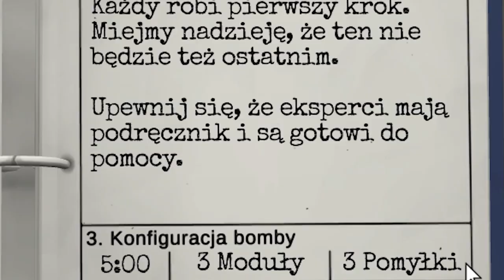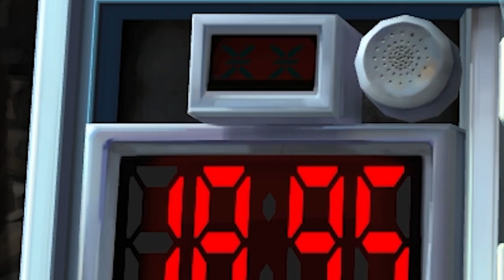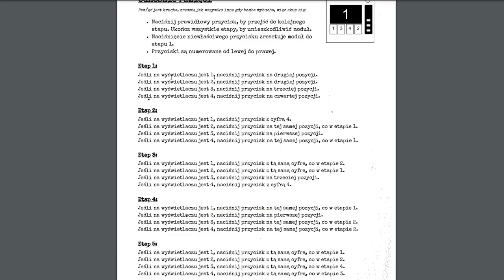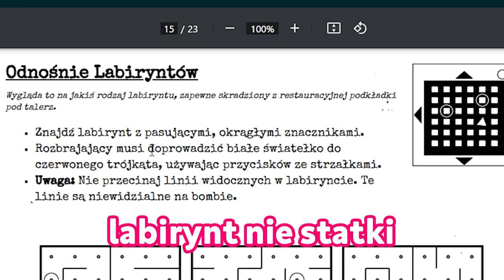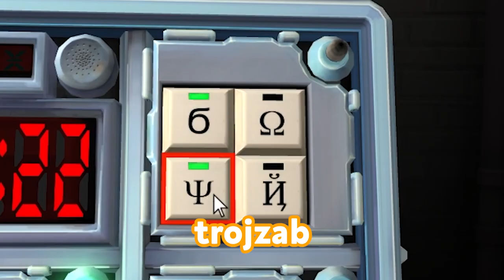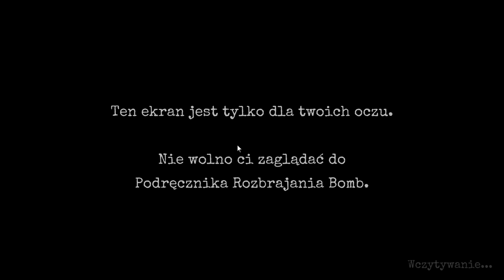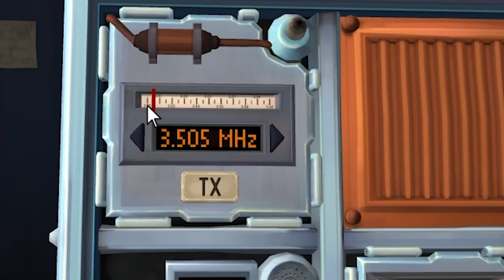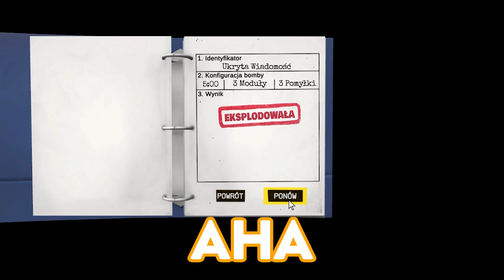NIGDY NIE BAW SIĘ BOMBAMI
Polscy saperzy be like

-=SOCIALE=-